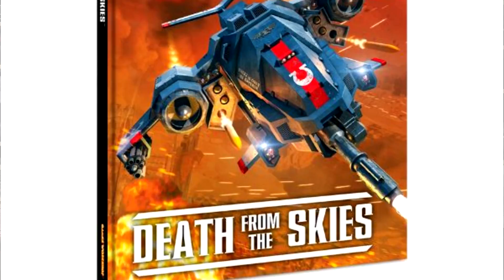FFH Новости: Выпуск 5. 04.05.2016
Свежий выпуск!